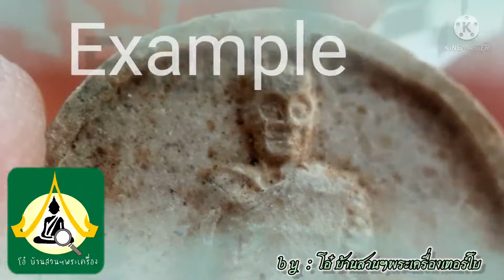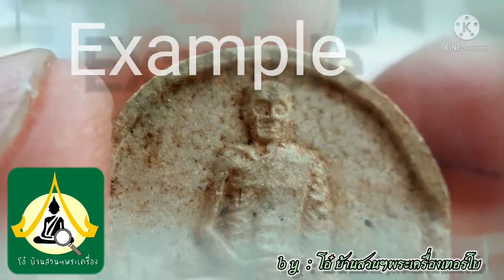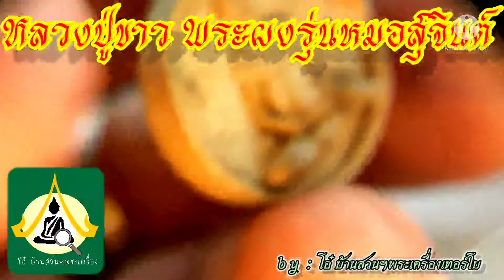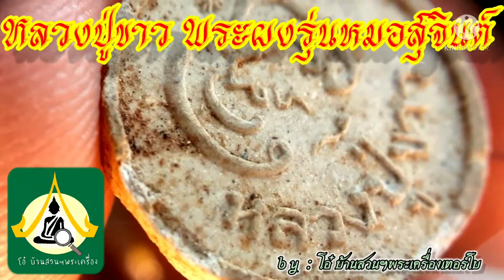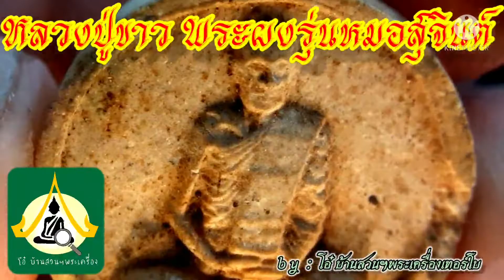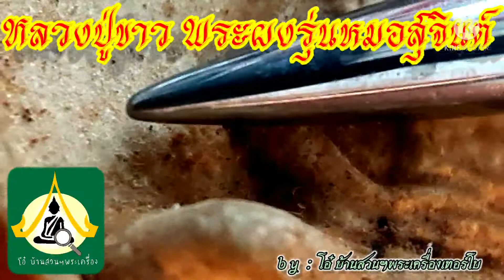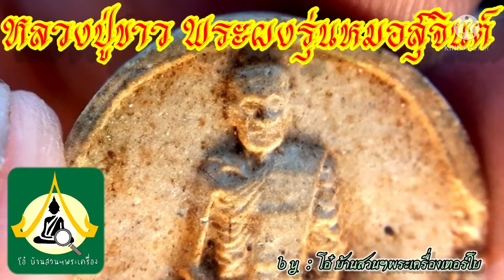หลวงปู่ขาว อนาลโย พระผงจันทร์ลอย (เนื้อบางขุนพรหมล้วน) รุ่นหมอสุจินต์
พระผง อนาลโย หลวงปู่ขาว (รุ่นหมอสุจินต์) พิมพ์จันทร์ลอยรูปเหมือน
หลวงปู่ขาว อนาลโย วัดถ้ำกลองเพล จ.อุดรธานี
พระผงรุ่นนี้เริ่มต้นจากเมื่อปี พ.ศ. 2500 ทางวัดใหม่อมตรส กรุงเทพ ได้เปิดกรุพระสมเด็จฯ ให้ประชาชนบูชาซึ่งส่วนหนึ่งสมบูรณ์ทั้งองค์และส่วนหนึ่งชำรุด ส่วนที่ชำรุดบางองค์ก็สามารถตกแต่งได้ ในขณะนั้นช่างชู เป็นผู้ซ่อมและเป็นผู้แกะพิมพ์พระ ซ่อมพระที่ชำรุดเสียหายให้เป็นพระสภาพสมบูรณ์ได้สนิทกับทางคุณหมดวสันต์ เฉลิมวงษ์วัฒนะ ซึ่งเป็ฯผู้ร่วมงานกับข้าพเจ้า (หมอสุจินต์ อยู่สวัสดิ์) ได้เก็บสะสมรวบรวมเศษพระสมเด็จที่แตกหักไว้เป็นจำนวนมาก

ต่อมาข้าพเจ้า (หมอสุจินต์ ) ได้ย้ายมาเป็นผู้อำนวยการศูนย์สุขาภิบาลเขต 4 จังหวัดขอนแก่น และได้มีความสนใจพระปฏิบัติสายพระอาจารย์มั่น โดยเฉพาะหลวงปู่ขาว อนาลโย วัดถ้ำกลางเพล จ.อุดรธานี จึงมีความคิดว่าจะขอเศษส่วนและผงพระสมเด็จที่ช่างชูเก็บรวบรวมไว้เป็นจำนวนมากนำมาปั้นเป็นรูปหลวงปู่ขาวแล้วมาแบ่งกันพอติดตัวไปใช้กันเท่าที่จะทำได้ ได้ปรึกษากับหมอวสันต์ และช่างชูแล้ว

ตกลงกันครั้งแรกจะทำเป็นพระบูชาหลวงปู่ไว้ส่วนหนึ่ง ที่เหลือก็ทำเป็นพระเครื่องรูปหลวงปู่ขาว อาจจะได้สักคนละเล็กละน้อยแล้วนำไปใช้ติดตัวได้ จึงไปปรึกษากับหมอประพักตร์ โสฬสจินดา ที่ทำงานอยู่ด้วยกันและเป็นผู้ที่สนิทสนมกับหลวงปู่ขาวเป็นอย่างมาก หลวงปู่ขาวท่านก็อนุญาติให้ทำได้ แต่มีลูกศิษย์คนอื่นๆ ที่ทราบว่าจะนำเอาผงสมเด็จฯ มาทำและแจกกันใช้เพียง 4-5 คน เท่านั้นจึงไม่ยอมทำอย่างนั้น ขอให้ทำเพื่อแจกจ่ยกับผู้อื่นได้นำไปใช้ด้วย

หลวงปู่ขาวท่านจึงแนะนำให้ทำเป็นรูปจันทร์ลอยเล็กๆ และใช้ยันต์ด้านหลังเป็น**พุทโธ** เมื่อตกลงกันแล้วจึงมีรูปแบบการสร้างและจำนวนดังนี้คือ

พระเนื้อผง
1.รูปจันทร์ลอย ด้านหน้าเป็นรูปหลวงปู่ขาว ด้านหลังเป็นยันต์พุทโธ
2.รูปจันทร์ลอย ด้านหน้าเป็นพระปิดตา ด้านหลังเป็นยันต์พุทโธ
3.รูปจันทร์ลอย ด้านหน้าเป็นรูปพระไสยาสน์ ด้านหลังเป็นยันต์พุทโธ
พระ 3 องค์จัดเป็นชุด 2000 ชุด
4.พระพิมพ์สมเด็จทรงพระประธาน 30 องค์
5.พระปิดตาลอยองค์เล็ก 30 องค์
6.พระรูปหลวงปู่ขาวสามเหลี่ยมปลายมน 20 องค์

นอกจากนี้ยังได้ทำพระเนื้อโลหะอีกนิดหน่อย
7.พระปิดตาจันทร์ลอย 50 องค์
8.พระพิมพ์ไสยาสจันทร์ลอย 50 องค์
9.พระรูปเหมือนหลวงปู่ขาวพิมพ์เตารีด 300 องค์

สำหรับการทำนั้นได้ให้ช่างชูเป็นผู้ทำและผสมมวลสาร เท่าที่จำได้ส่วนผสมที่ช่วยกันผสมนั้น ผงพระสมเด็จทั้งวัดระฆังและบางขุนพรหมของช่างชู 1 ห่อ(ประมาณ 40 เปอร์เซ็นต์ของส่วนผสมอื่น) จึงถือได้ว่าเป็นมวลสารหลักเลยก็ว่าได้,เศษพระวัดเงิน คลองเตยที่แตกหัก, ฯลฯ นอกจากนี้เป็นส่วนผสมอื่นเช่นน้ำข้าวเหนียว,ปูนขาว,น้ำมัน,และที่สำคัญอีกอย่างหนึ่งของมวลสารนี้คือดอกไม้บูชาของหลวงปู่ขาวด้วย

แล้วนำไปให้หลวงปู่ขาว หลวงปู่ขาวท่านได้นำพระไปวางไว้ที่หน้าโต๊ะหมู่บูชาของท่านที่หลวงปู่สวดมนต์ ไหว้พระในห้องของท่านเอง แล้วหลวงปู่ขาวท่านได้อธิฐานจิตให้ระหว่างพรรษษของปี 2519 เป็นเวลาถึง 3 เดือน

หลังจากออพรรษาแล้วหลวงปู่ขาวท่านอนุญาตให้นำพระออกมาแจกจ่ายกันแล้วก็มอบพระส่วนหนึ่งไว้ให้หลวงปู่ขาว แจกผู้ที่มามนัสการหลวงปู่ อีกส่วนหนึ่งก็ได้นำมาแจกผู้ที่เคารพเลื่อมใสกัน

และแจกครั้งสุดท้ายเมื่อเดือนสิงหาคมและกันยายน 2533 ซึ่งเป็นงานอายุครบ 60 ปีของข้าพเจ้าและครบเกษียญอายุราชการด้วย ฉะนั้นขอกุศลทั้งหลายจงเกิดแก่ผู้ร่วมสร้างพระชุดนี้และ

ขอให้ผู้ที่นำไปใช้จงเจริญในธรรม บังเกิดมหาโภคทรัพย์และพ้นจากสรรพทุกข์,สรรพโศก,สรรพโรคสรรพภัยทั้งหลายทั้งปวงเทอญ. (นายสุจินต์ อยู่สวัสดิ์)

เป็นข้อความที่ทางผู้สร้างได้อธิบายรายละเอียดต่างๆ เอาไว้เพื่อเป็นประวัติและประโยชน์แก่ชนรุ่นหลังต่อไป

เป็นพระผงชุดหนึ่งที่น่าบูชาเป็นอย่างยิ่งไม่แพ้พระผงรุ่นหมออวยเลย แต่ไม่ค่อยมีคนรู้ประวัติและไม่ได้นำมาเผยแพร่เท่าไรนักและอีกอย่างหนึ่งก็คือพระชุดนี้เป็นชุดหนึ่งที่หายากของหลวงปู่ขาวครับ

พระชุดนี้สมบูรณ์แบบดูจากที่หลวงปู่ขาวท่านเป็นผู้แนะนำรูปแบบในการสร้าง(รูปทรงจันทร์ลอย) และการใช้ยันต์ที่ด้านหลังองค์พระ แล้วยังอธิฐานจิตให้ 1 พรรษา ส่วนผสมมวลสารก็สุดยอดตั้งแต่ยังไม่ได้เสกเลย

แบบนี้จึงไม่ต้องสงสัยในพุทธคุณของพระรุ่นนี้เลยกับพระผงอนาลโย (พระผงชุดของหมอสุจินต์)

องค์นี้เป็นพิมพ์รูปเหมือนสวยสมบูรณ์มากๆ ไม่บิ่นและกระเทาะแต่อย่างใด  อธิฐานจิต 3 เดือน สภาพสวยเดิมๆ เนื้อจัด ไม่ผ่านการใช้ แขวนเดี่ยวๆ ได้อย่างสบายใจ เดี๋ยวนี้หายากครับ